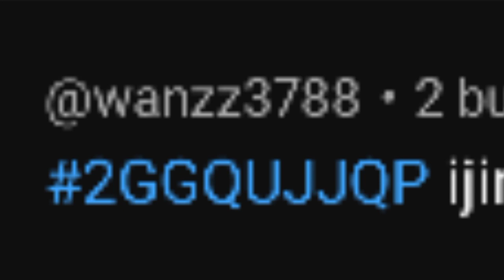Cara Promosi Clan COC Supaya Klanmu Rame - Cara Bikin Clan COC Ramai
Halo clashers. Kalian pengen tau cara cara promosi clan coc atau cara mencari member clan coc biar klanmu rame? Jangan bingung dan tenang saja clashers, karena di video ini aku mau bagikan cara mencari anggota klan di coc dan juga mau jelasin gimana cara mendapatkan member banyak di coc dengan menggunakan promosi yang tepat, dan cara agar clan coc banyak yang masuk lho. Kira-kira gimana cara cepat mendapatkan member di clan coc ? Penasaran kan apa saja cara mendapatkan anggota klan coc nya. Maka dari itu ayo buruan tonton video cara cari anggota clan coc dan simak video cara mendapatkan member banyak di coc ini sampai selesai dan jangan sampai ada yang kelewatan dari penjelasan cara agar clan coc banyak member nya.

Hastag

Dukung channel ini juga

Snack video : Hariyanto Gaming
Tagar Klan : LV8L0LLP